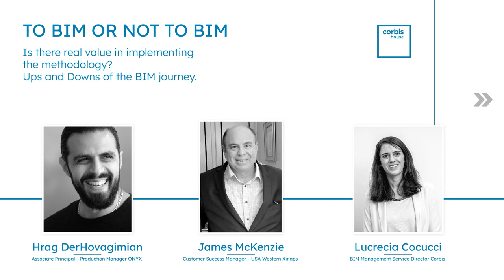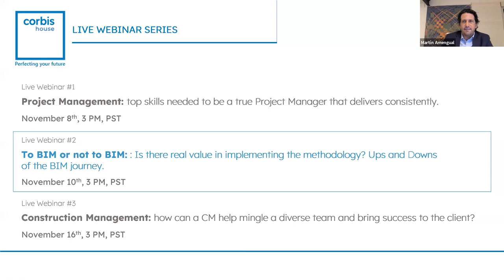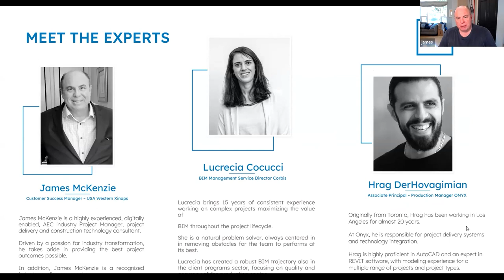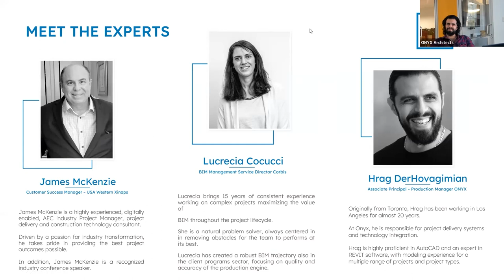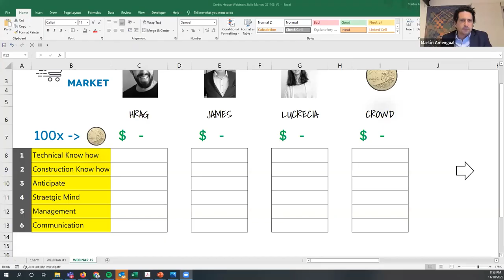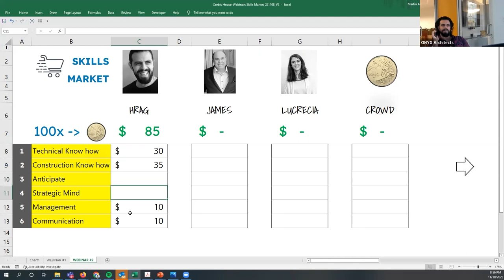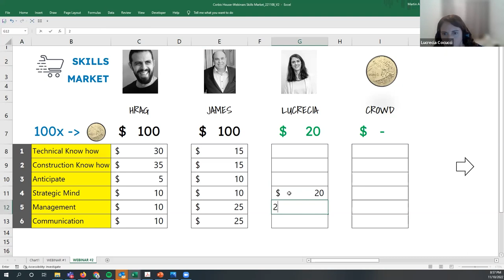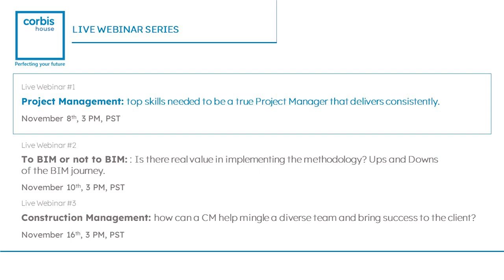To BIM or not to BIM: Ups and Downs of the BIM journey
Is there real value in implementing the methodology? Ups and Downs of the BIM journey.
Relive this webinar to discover how.

Learning how BIM adds value to the project and brings impactful benefits throughout the lifecycle is the focus of this webinar. The advantages of this collaborative methodology are around the corner. Are you interested to discover more? All you need to know in one place.